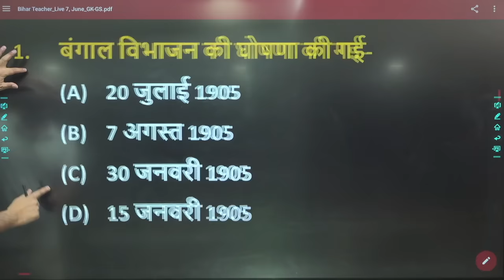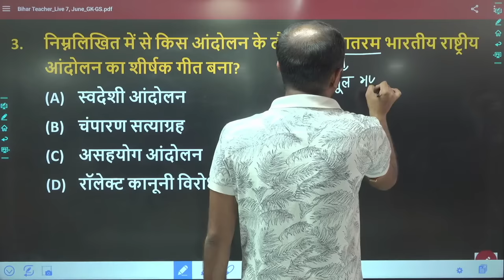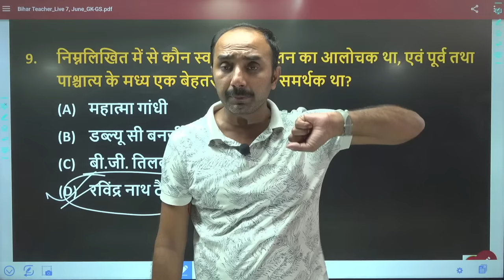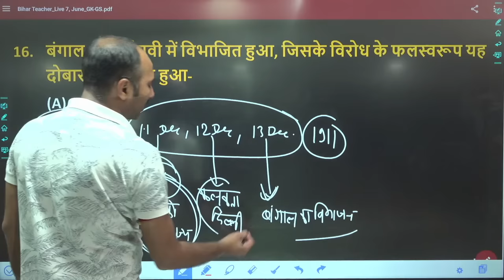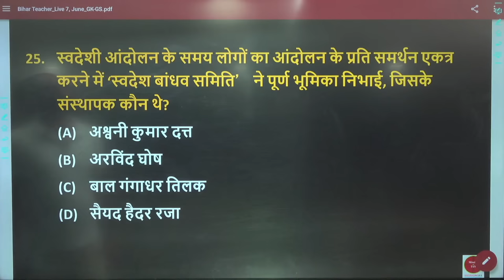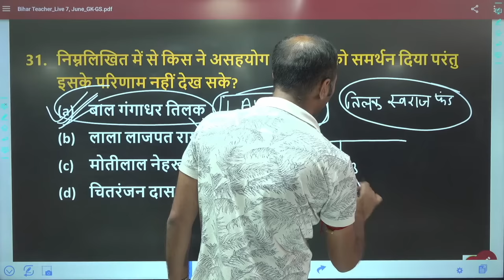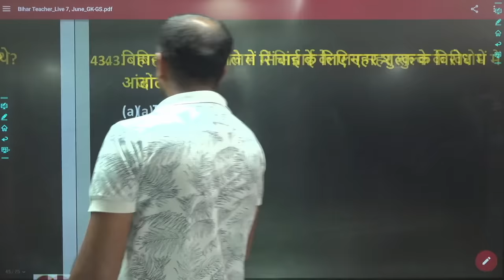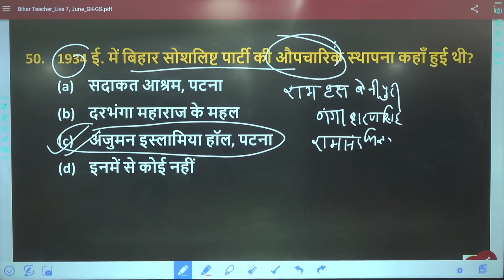Bihar Shikshak Bharti | History | Indian National Movement | भारतीय राष्ट्रीय आंदोलन | BPSC Teacher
Bihar Shikshak Bharti | History | Indian National Movement | भारतीय राष्ट्रीय आंदोलन | BPSC Teacher | BPSC शिक्षक बहाली | बिहार शिक्षक भर्ती | BIHAR TEACHER 7th PHASEE | SUPERTET | बिहार SUPERTET | BPSC TEACHER VACANCY